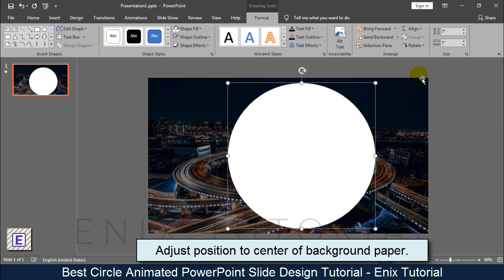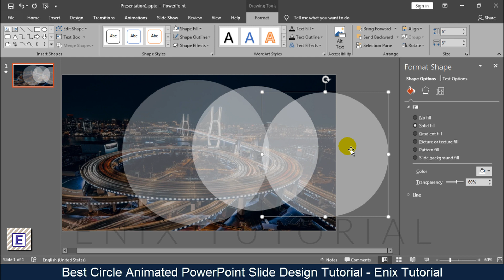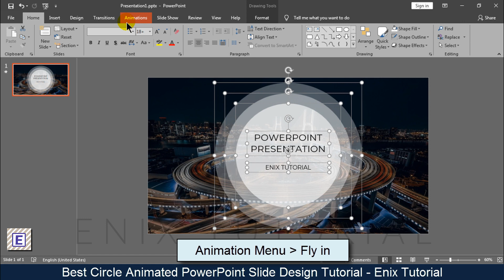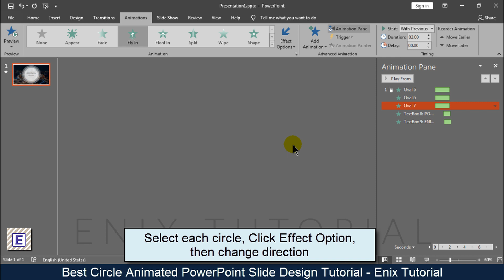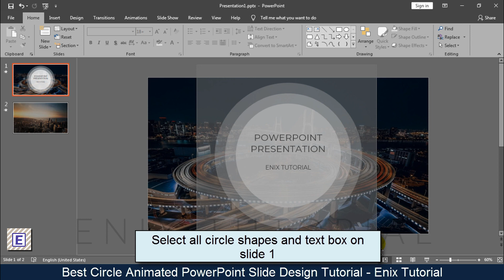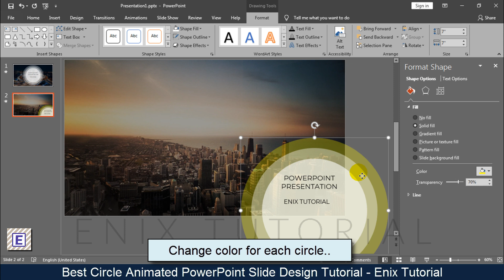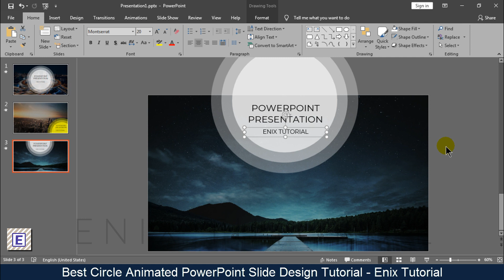Cool PowerPoint Presentation Animation - PowerPoint Animation Tutorial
This video will show you how to make a cool PowerPoint presentation animation. As you can see, with just a few steps, you can have amazing slide with cool animation.  You can apply this idea for make some video you like.. A very cool feature is that any object can have just do one or few steps.